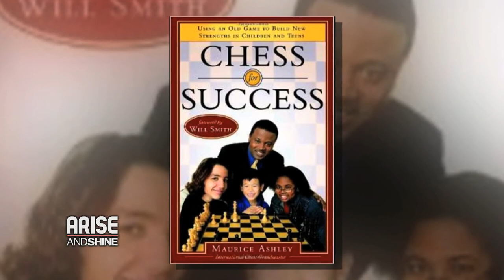Chess Grandmaster, Maurice Ashley on Arise and Shine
Maurice Ashley, the first black chess grandmaster, discusses the game of chess and the Millionaire Chess Open with Priya Sridhar, co-host of Arise and Shine, 12-7-14. Produced by Jill Gould.